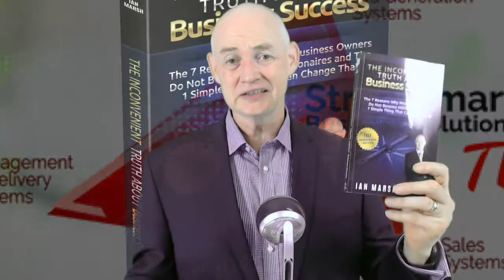What we do at Streetsmart Business School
You will learn many Streetsmart Business Building strategies that will take your company to another level.

My name is Ian Marsh and I am a Business Consultant. Go to my website to learn more about me and what I do for you